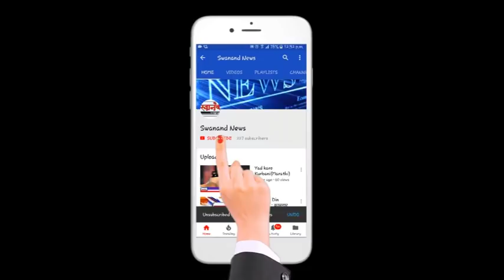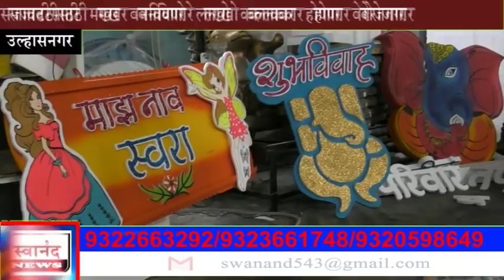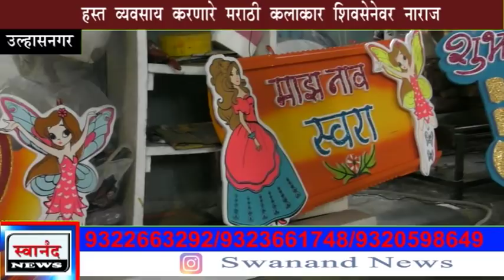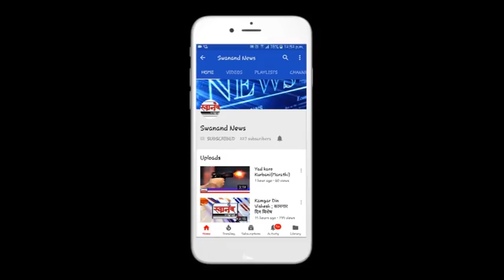हस्त व्यवसाय करणारे मराठी कलाकार "शिवसेनेवर" नाराज !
SEND ME STUFF:

Near B.K.No.1416,
Maratha section - 32,
Ulhasnagar - 421004,
Dist. : Thane,
Maharashtra,
India